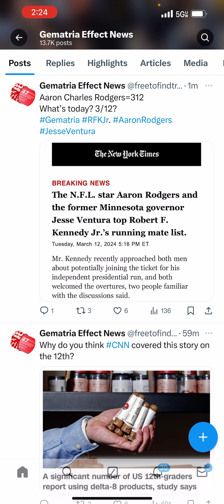New York Times | RFK Jr. and Aaron Rodgers for President & VP in 2024?